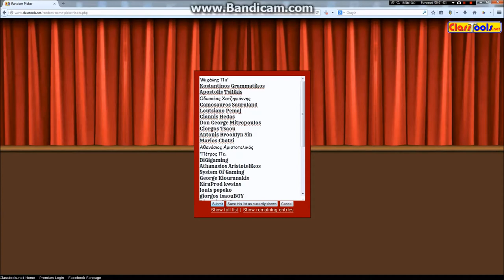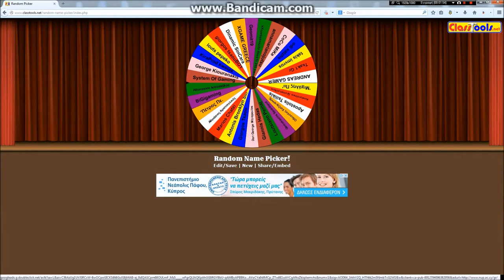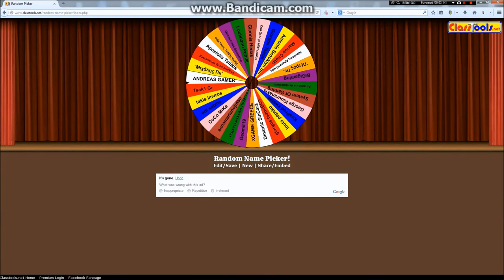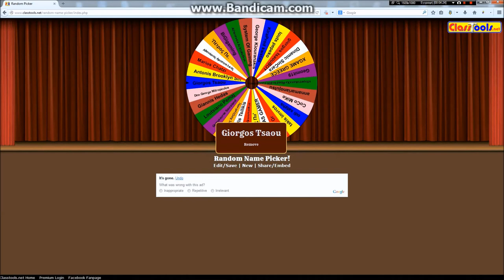NBA 2K14 Αποτελέσματα Κλήρωσης για το Giveaway